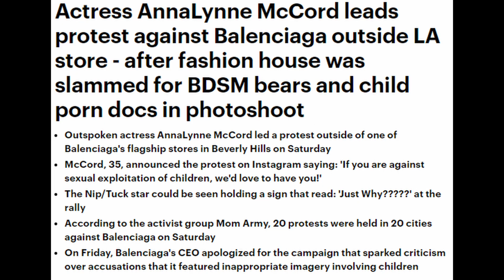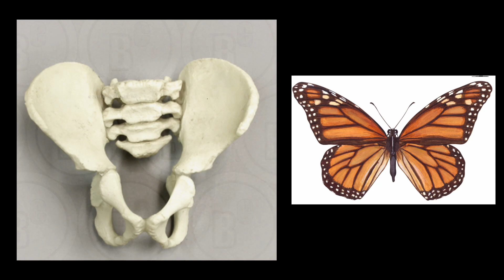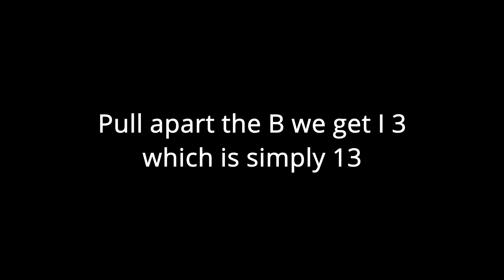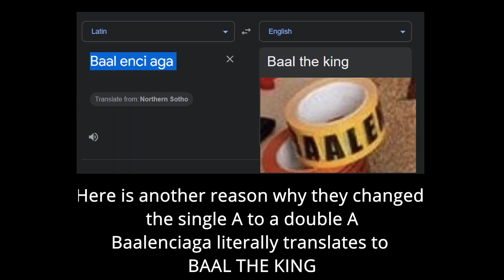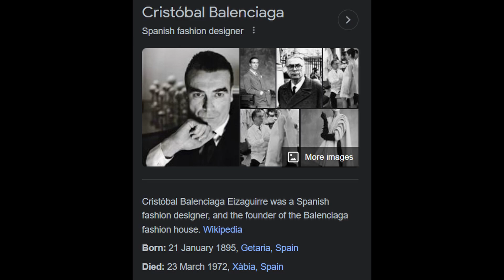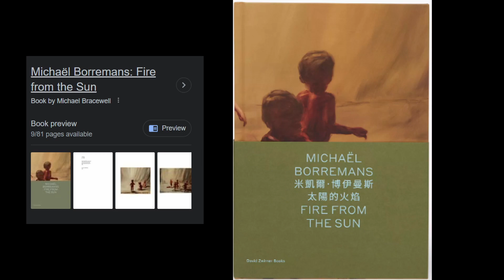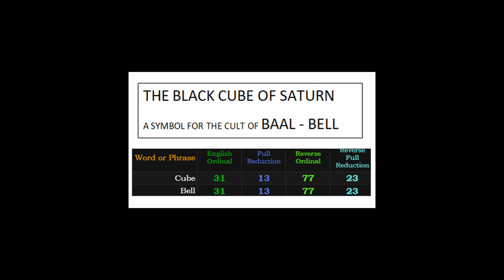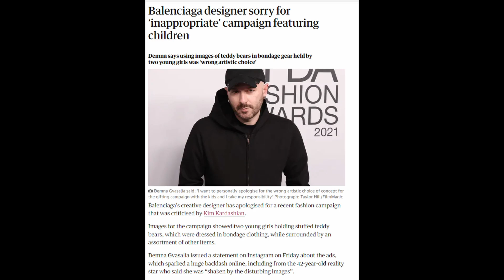BAALenciaga - The Meaning Behind the Madness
My thoughts on the recent events at Balenciaga.